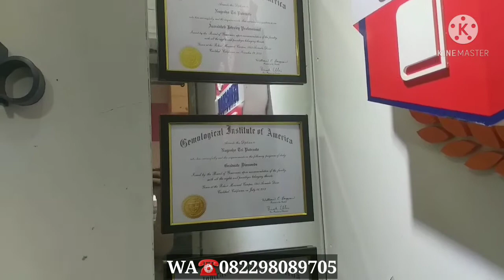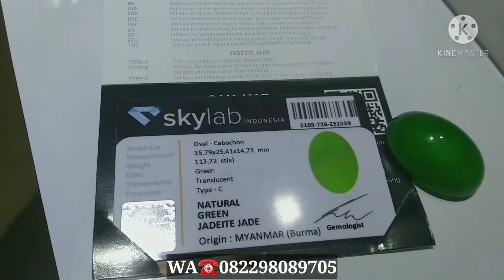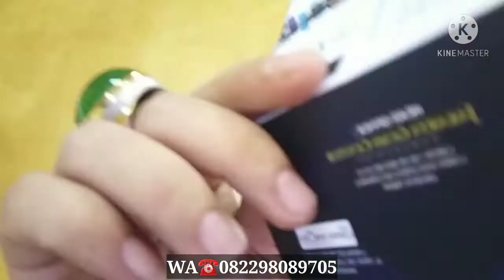Pesanan Giok burma type c untuk uji LAB gemologis beserta proses seluruh nya BERJALAN LANCAR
Yuuuk yang mau pesan minat giok burma type c JANGAN RAGU KAN LAGI, ,simak tayangan nya sampai habis biar gk penasaran hubungi WA saya 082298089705